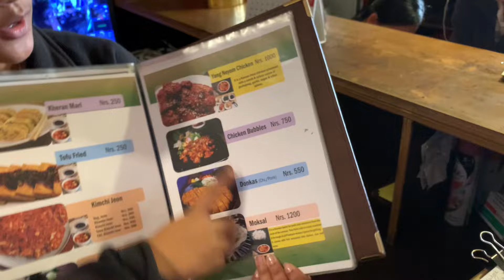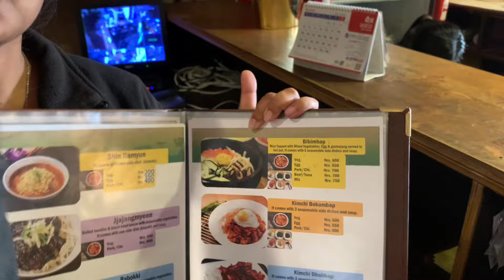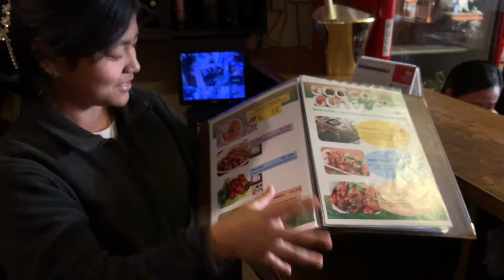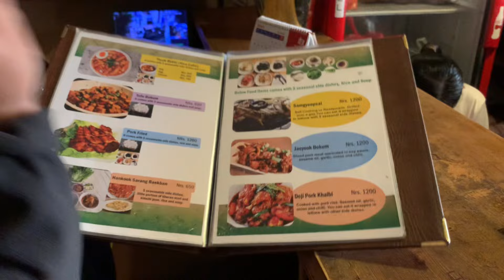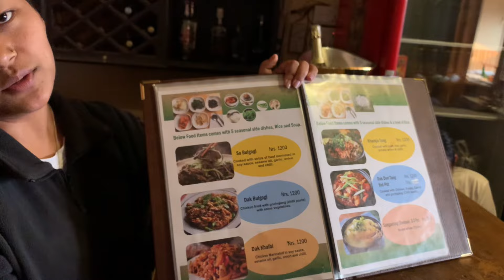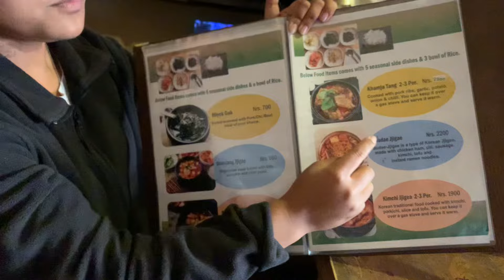Boini haru sanga ramailo gardai restaurants ma / pokhara Hankook sarang korean restaurants